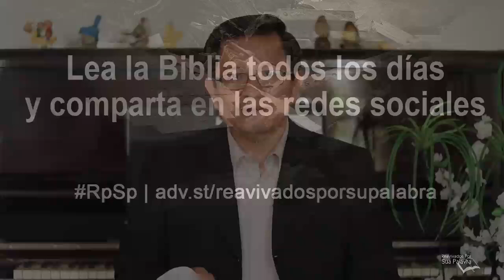Nahúm 2 - Reavivados Por Su Palabra